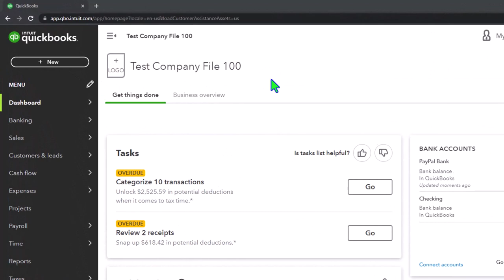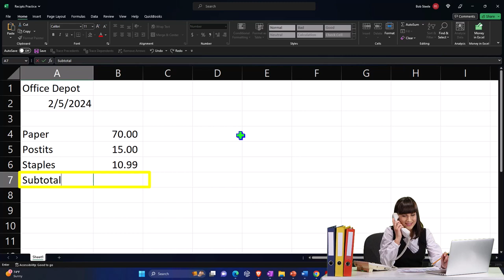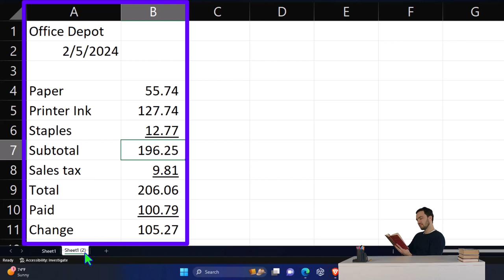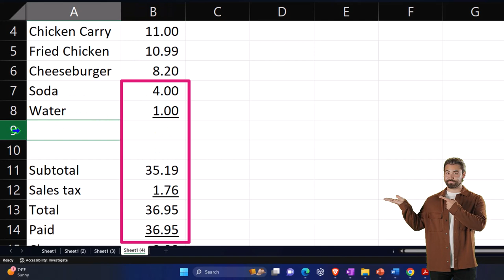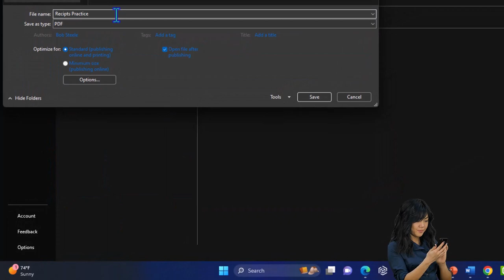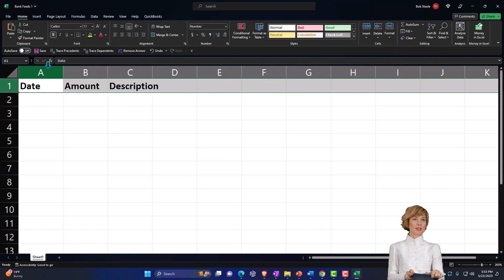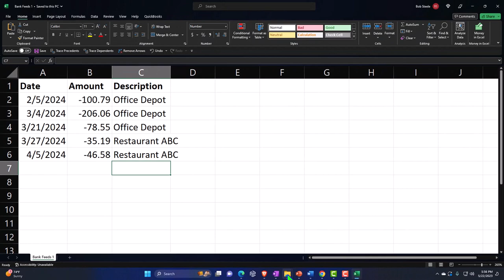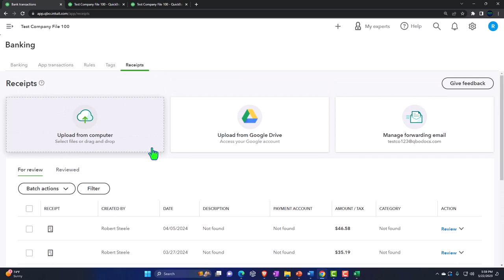Create and Upload Receipts & Bank Feed Data 3210 QuickBooks Online 2023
Create and Upload Receipts & Bank Feed Data